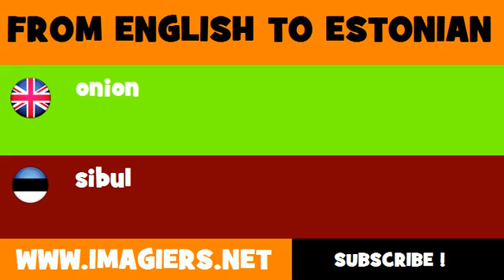ESTONIAN TO ENGLISH = sibul